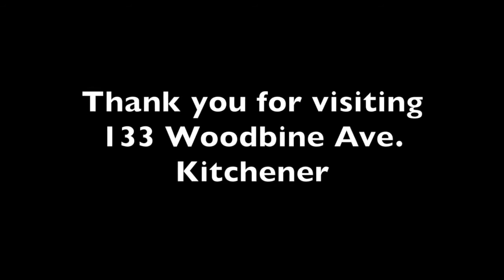133 Woodbine Ave.